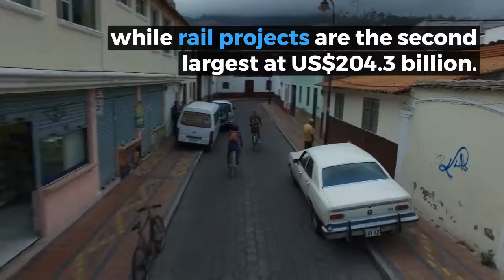Infrastructure Insight: Latin America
Find out more insights into the Latin American infrastructure industry